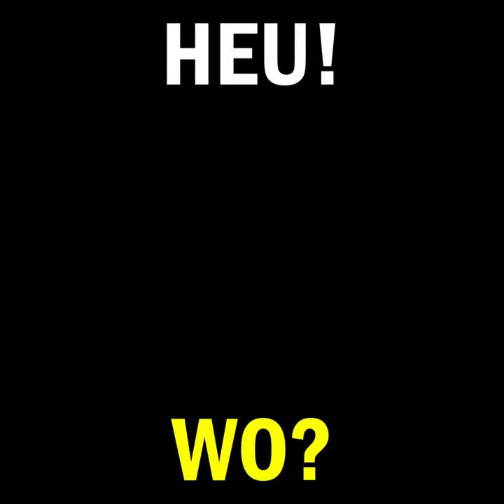asdfmovie12 - HEU! WO? - german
asdfmovie12 - german deutsch - original offiziell © tomska - DubbingMachine

Viel Spaß mit einem kurzen Ausschnitt vom 12. originalen asdfmovie Teil mit der offiziellen deutschen Version von DubbingMachine | So-Called Productions
Das hier ist mein Kanal und alles hier ist in Absprache mit DubbingMachine  bearbeitet worden.